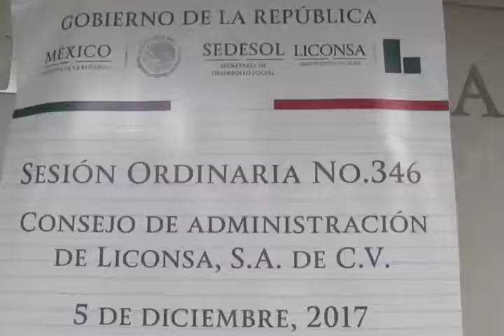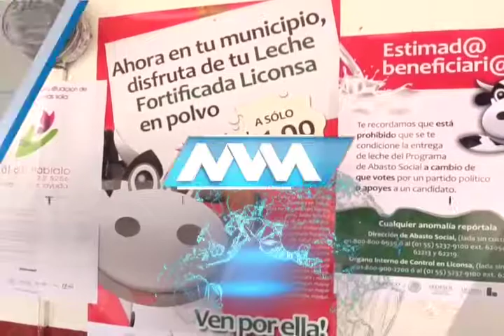Ampliará Liconsa su distribución de leche en 400 municipios del país